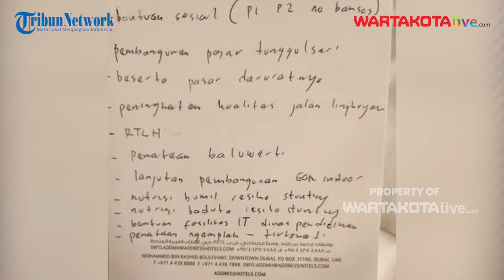Wali Kota Solo Dapat Dana Hibah Rp 236 M dari Pemerintah UEA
WARTAKOTALIVE.COM, JAKARTA - Wali Kota Solo Gibran Rakabuming Raka saat ini sedang berada di Uni Emirat Arab (UEA) untuk menerima dana hibah. Gibran berangkat pada 25 Desember 2022 lalu.

Lawatannya ke UEA akan berlangsung hingga Sabtu (31/12/2022) berdasarkan surat izin yang diberikan oleh Kementerian Dalam Negeri (Kemendagri).